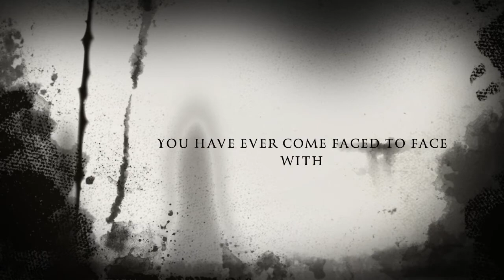The Spooky House of Bella Lane